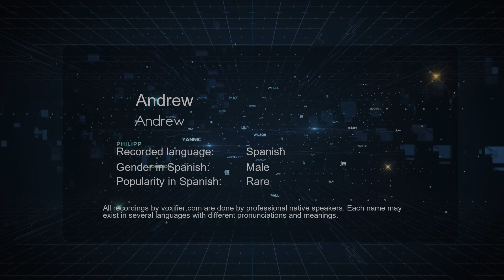How to Pronounce Andrew (Andrew) in Spanish - Voxifier.com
This is the Spanish pronunciation, gender, and phonetics recording of the name Andrew (Andrew). The same name may exist in other languages with different pronunciations. Check the meaning of name along with other possible pronunciations or similar names for free Voxifier uses the help of expert linguists to simplify pronunciations by replacing some special sounds with sounds more commonly available across all languages.